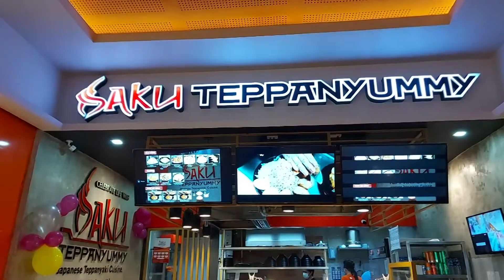Saku Teppanyummy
Saku Teppanyummy Teaser